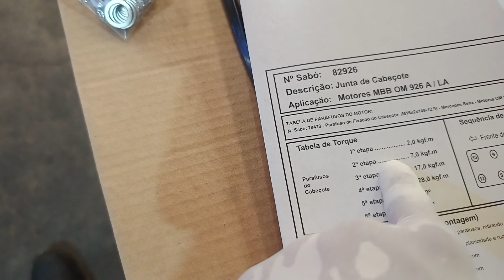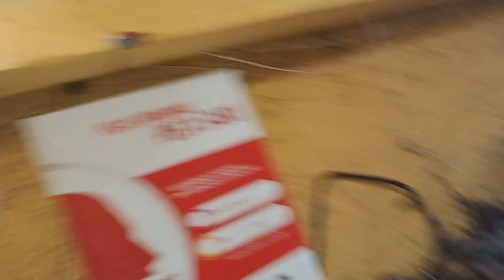CABEÇOTE DO MOTOR OM926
Comedores de queijo do canal do mineirinho, ceis tão baum?
Eu tô baum !

oferecimentos:

Juntas sabó

tecnomotor

Disflex abrasivos

chip performance